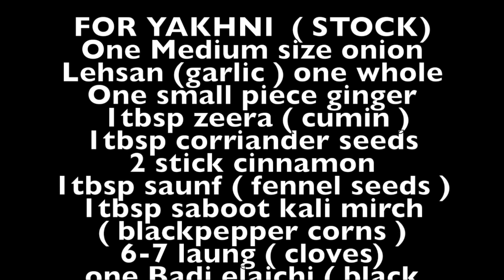mutton yakni pulao